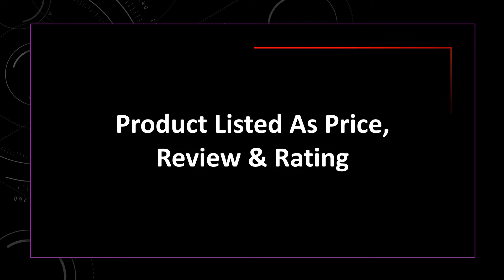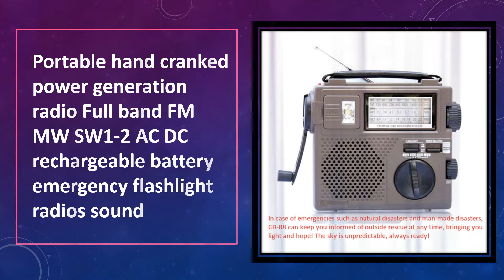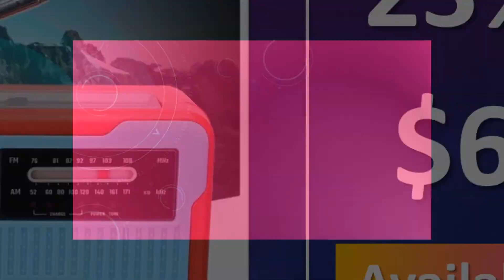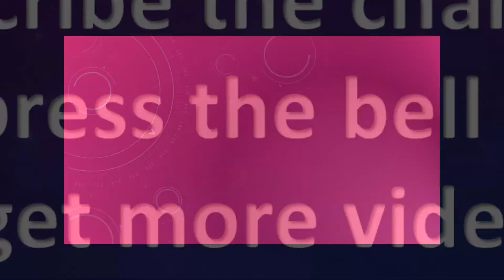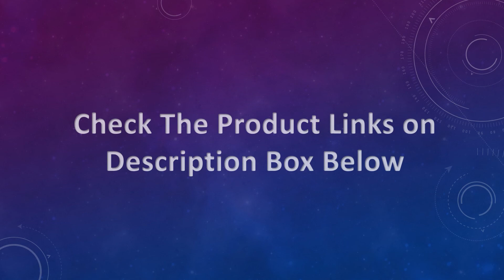Top 10 Best Hand Crank Radio Review in 2021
Top 10 Best Hand Crank Radio Review in 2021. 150 Best Hand Crank Radio on AliExpress

01. Portable Emergency Radio AM/FM/SW1~4 with Bluetooth Speaker Solar Hand Crank TF Card USB disk MP3 Player 4-in-1 Battery Operated

02. Portable Radio Emergency NOAA Weather Crank Solar Powered 4000mAh Battery Power Bright Flashlight AUX Speaker Outdoor Survival

03. TECSUN GREEN-168 Radio FM / MW / SW Hand Crank Dynamo Emergency Multiband Radio Receiver Vintage Radio

04. Emergency Radio 2000mAh-Solar Hand Crank Portable AM/FM/NOAA Weather Radio with Flashlight&Reading Lamp Cell Phone Charger

05. Multifunctional Hand Radio Solar Crank Dynamo Powered AM/FM Weather Radio Use Emergency LED Flashlight 5000mAh Power Bank

06. RD-666T Portable Solar Powered Emergency Hand Crank AM FM Radio With LED Flashlight

07. 2020 NEW Hand Radio Solar Crank Dynamo Powered AM/FM Weather Radio Emergency SOS Alarm 5000mAh Power Bank LED Flashlight

08. Hand Radio 5000mAh Waterproof Weather Solar Crank Dynamo Powered Radio AM/FM Radio Use Emergency LED Flashlight Power Bank

09. Portable hand cranked power generation radio Full band FM MW SW1-2 AC DC rechargeable battery emergency flashlight radios sound

10. 5000mAh Emergency Hand-cranked Radio with LED Display SOS Alarm Mobile Phone Charger AM FM Waterproof Weather Solar Radio Hot